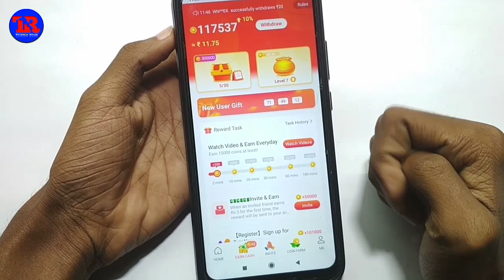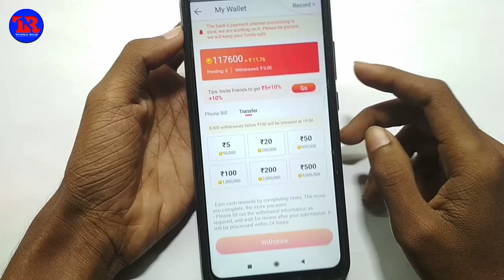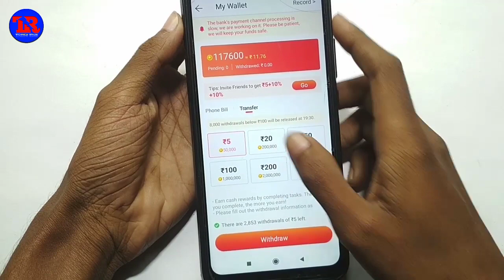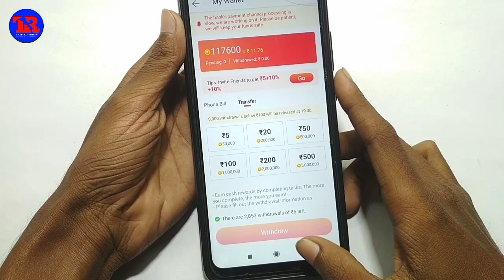VidMate cash app se paise withdraw kaise kare// vidMate cash withdrawal// vidMate cash app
🔴Reffaral code: LQ3QDL

vidmate cash app se paise kaise withdraw kare paytm mein

vidmate cash app se paise kaise withdraw problem

vidmate cash app se paise kaise withdraw kare real or fake

vidmate cash app se paise kaise withdraw kare telugu

vidmate cash app se paise kaise withdraw kare 2022

vidmate cash app se paise kaise withdraw kare in kannada

vidmate cash app se paise kaise withdraw kare ifsc code

vidmate cash withdrawal kaise kare

vidmate cash withdrawal failed problem

vidmate cash withdrawal telugu

vidmate cash withdrawal proof

vidmate cash withdrawal pending problem

vidmate cash withdrawal pending

vidmate cash withdrawal in tamil

vidmate cash withdrawal nahi ho raha hai

vidmate cash withdrawal malayalam

vidmate cash withdrawal kannada